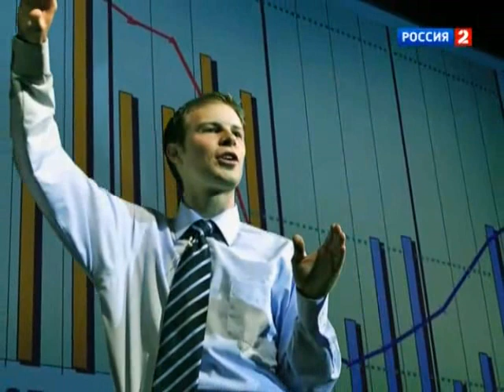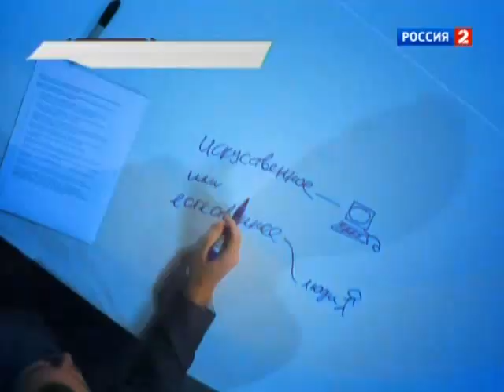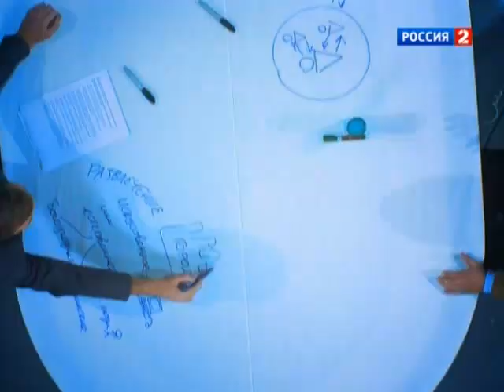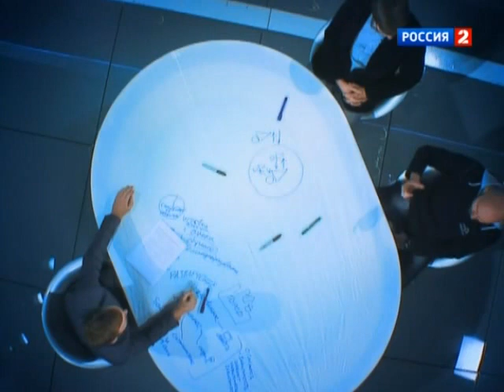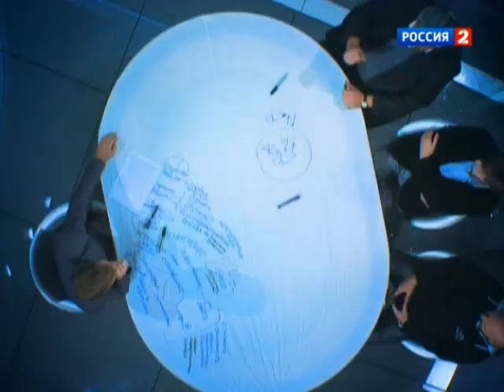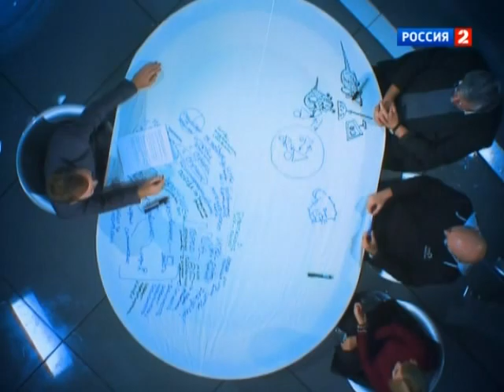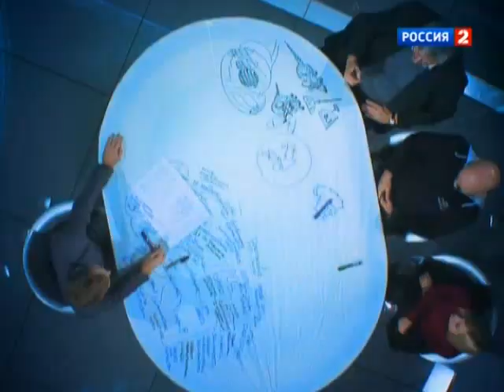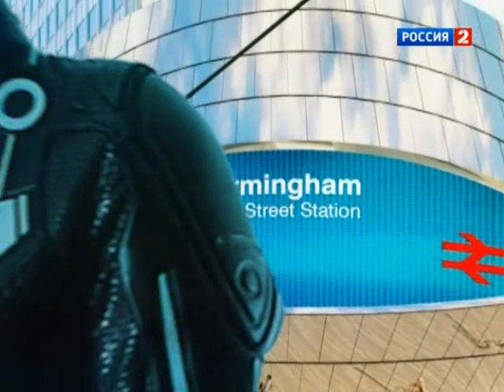Программа на будущее - Мир бесконечных развлечений (ТК "Россия 2", 2011 год)